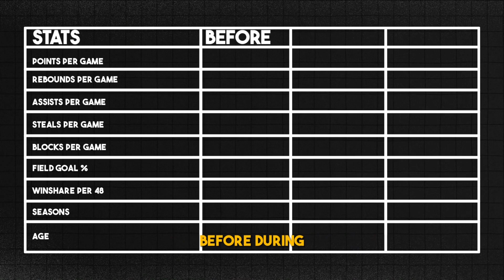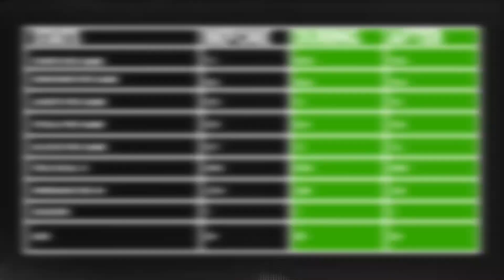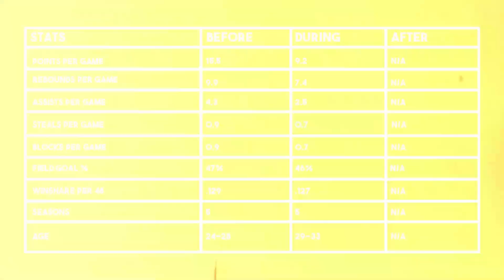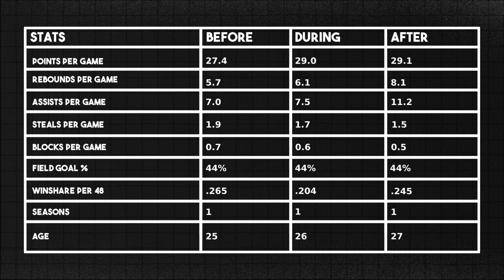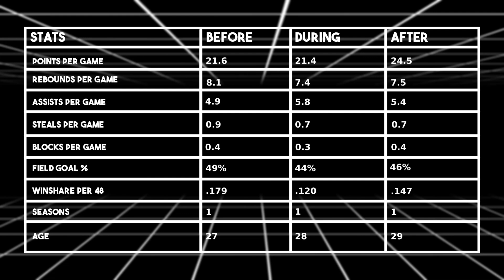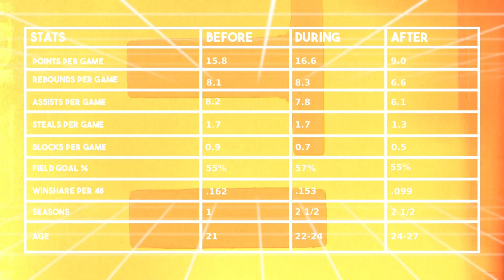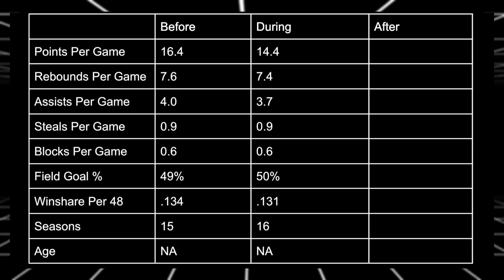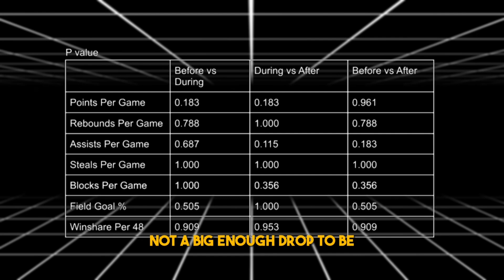A Statistical Look At The Kardashian Curse - Is It Real?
Do NBA players actually get worse when they date a Kardashian? Is the "Kardashian Curse" real or just a myth?

✅In this intense data-driven video, I put the Kardashian Curse to the ultimate test and analyze if there is any statistical truth to this urban legend that has perplexed the sports world.
Using information on EIGHT NBA players who have dated Kim, Khloe, and Kendall Kardashian over the past 15 seasons, I compiled their stats before, during, and after their relationships with the famous reality tv sisters to quantitatively assess the impact.

The results just might surprise you either way... 😲

Not only do I break down the individual stat changes for stars like Kris Humphries, Lamar Odom, and James Harden when paired with a Kardashian - I also run comparative analysis across ALL the data to determine correlation coefficients, standard deviations, and rigorous P-values to see if the differences are statistically significant at a 95% confidence level or not.

Additionally, I address relevant variables that could impact the results like player age curves in this complete and unbiased evaluation of the raging pop culture debate - the Kardashian Curse!
So what did I discover? Is this urban legend empirically PROVEN or BUSTED??

Make sure to watch through to the end for the dramatic final reveal based purely on stats and facts!
If you find this video helpful, hit the thumbs up button! Let’s get this video trending so more NBA players will date Kardashians and give us more data to analyze this phenomenon even further!